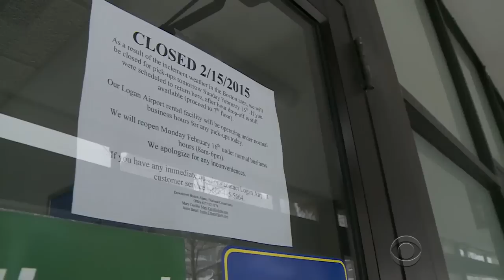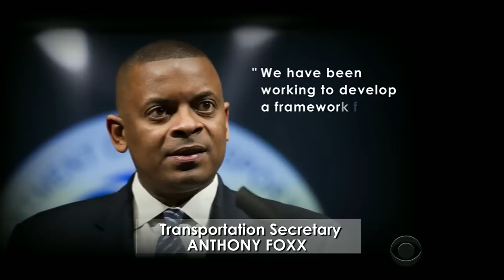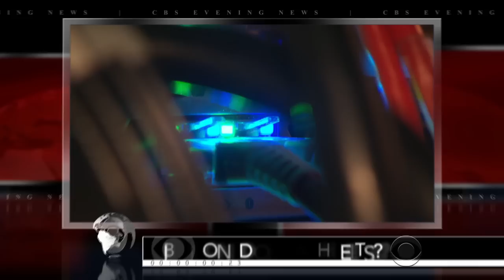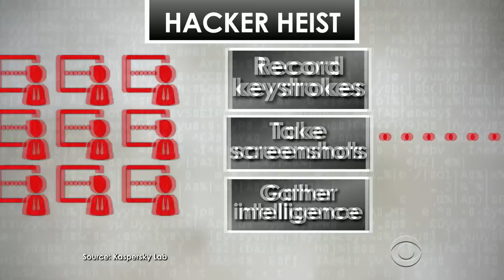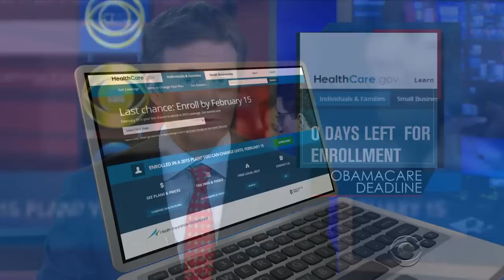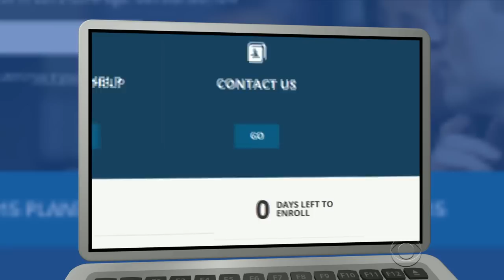2/15: Boston blasted with more dangerously cold weather; Museums ban selfie sticks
Wind gusts of up to 60 mph whipped up the additional 16 inches of snow Boston received Sunday, creating white out conditions in Boston. Jericka Duncan reports; Selfie sticks have become increasingly popular, except at some museums. Don Dahler reports the smartphone-holding extension poles are being banned out of concern for the safety of art and art lovers.